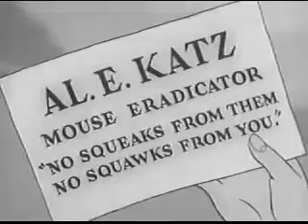Betty Boop Pudgy the Watchman (1938)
A Classic Betty Boop Clip From 1938